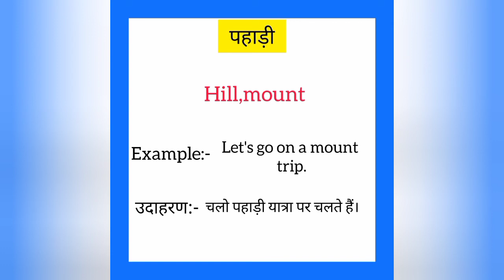Pahadi ko english mein kya kahate hain | पहाड़ी को इंग्लिश में क्या कहते हैं |Mount meaning in hindi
Pahadi ko English me kya kahate hain
Pahadi को इंग्लिश में क्या कहते है

पहाड़ी को इंग्लिश में mount कहते हैं
Pahadi ko English mein mount kahate hain